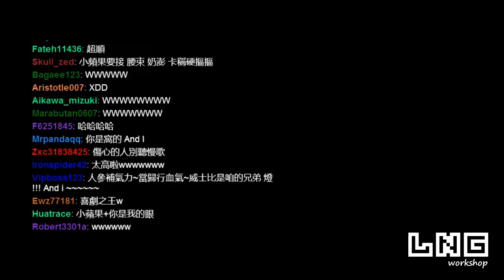LNG 恩搭~~~~ 給忙碌的人觀看的版本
謝謝大家給我鼓勵，先剪一個預覽版本給大家瞧瞧
好幾個月沒剪了手法變得生疏請多包涵